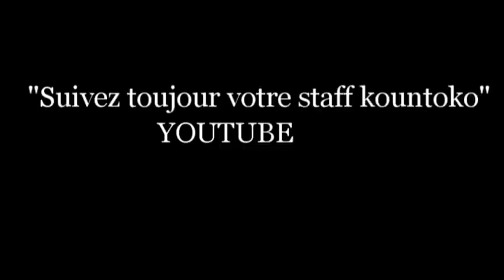Kountoko iyèrè ira ani idoussoumadji 5 Film guinéen version MALINKE